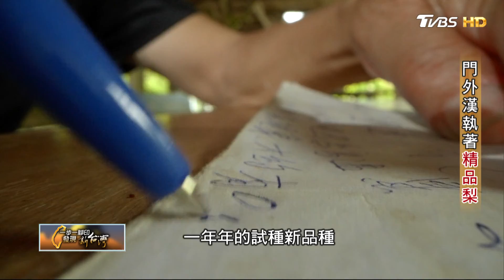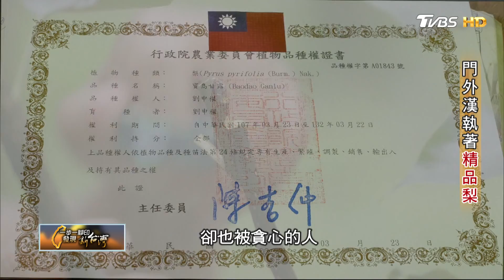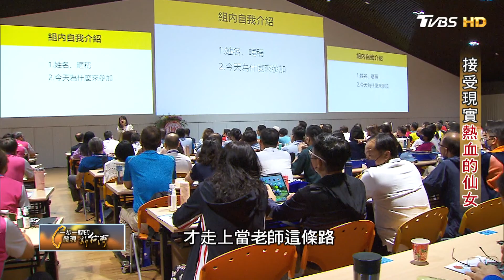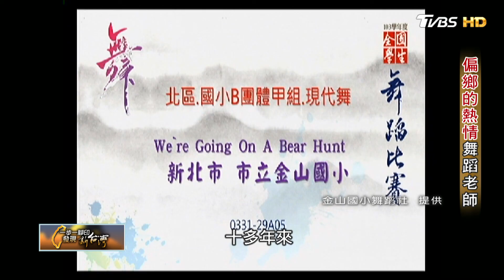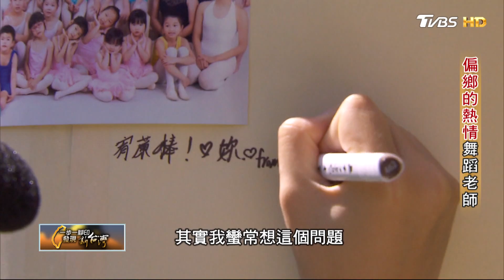台灣高接梨中的精品/撐起一個家蛋捲餅/接受現實熱血的仙女老師/偏鄉的熱情舞蹈老師∣一步一腳印【完整版】20220904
【一步一腳印 發現新台灣】主持人：詹怡宜
TVBS 55台      每週日 22:00首播
YouTube頻道  每週一 22:00播出